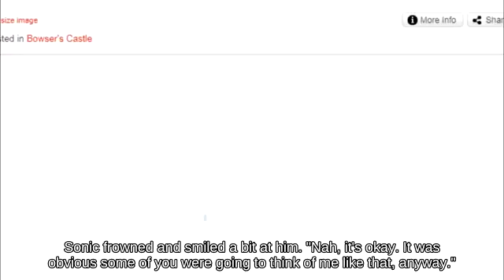OHKO Zero Suit Samus using Wood chip below Tilt Attack Princess Peach's Castle